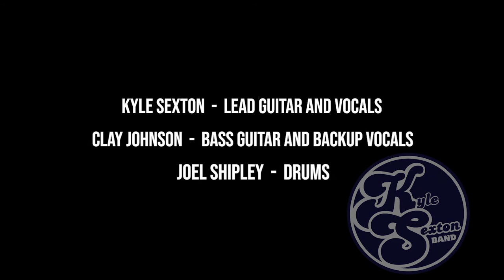"Vultures" (John Mayer) As performed by The Kyle Sexton Band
This is a cover of one of our favorite John Mayer tunes " Vultures" as performed in The Kansas City area in September of 2020.

Kyle Sexton  - Lead Guitar and Vocals
Clay Johnson. -Bass Guitar and backup vocals
Joel Shipley. - Drums

Recorded using Presonus 32SC SD card recording